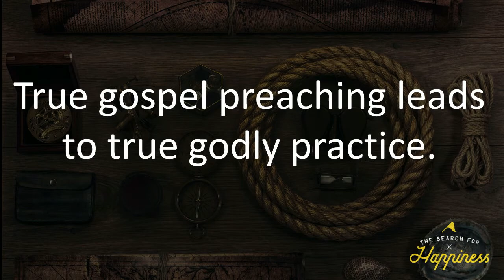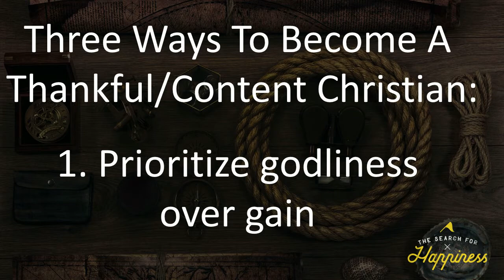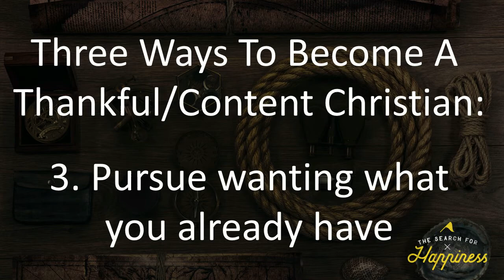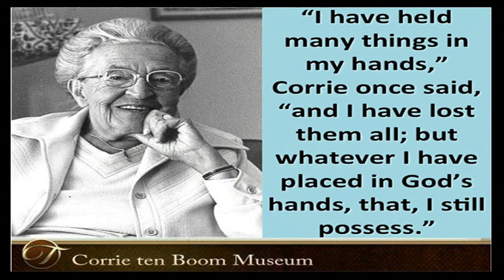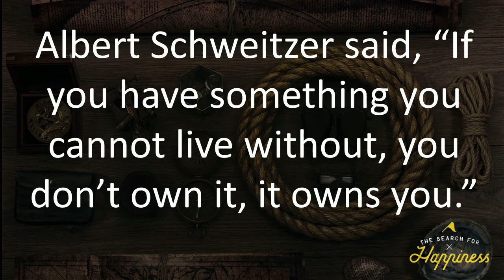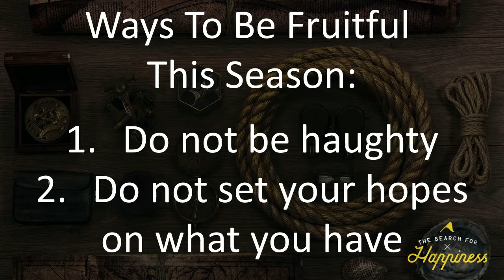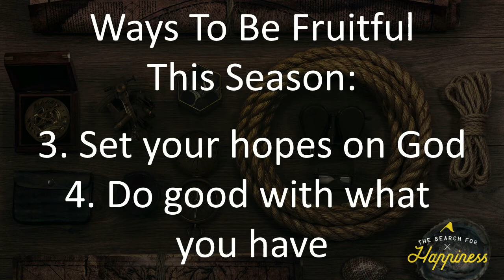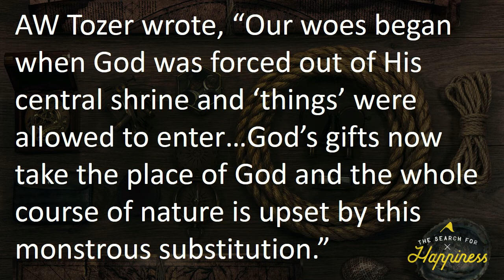Search for Happiness 1